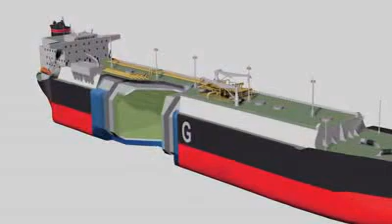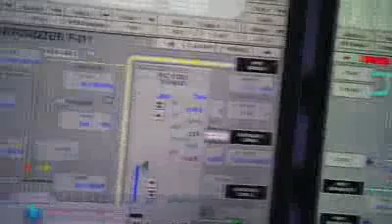LNG The Facts Video